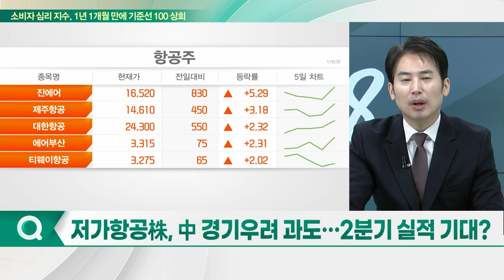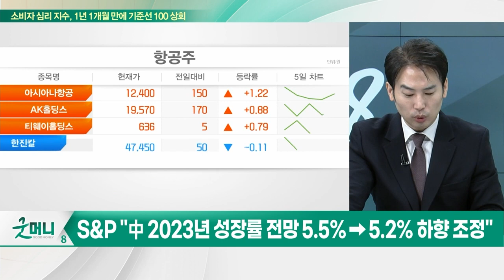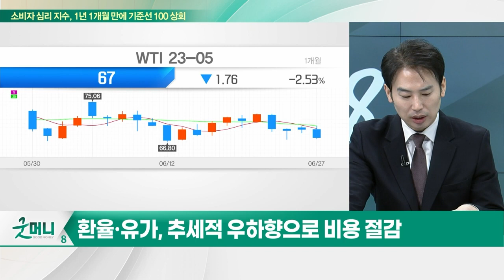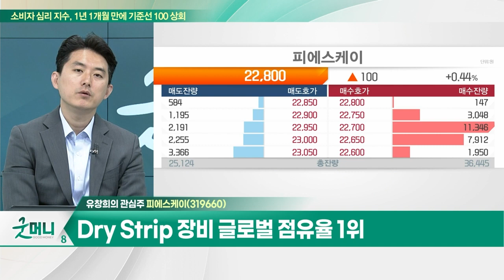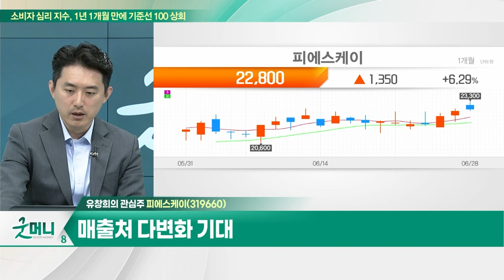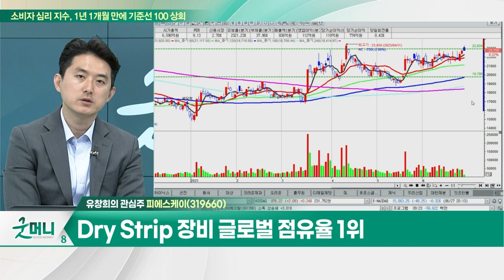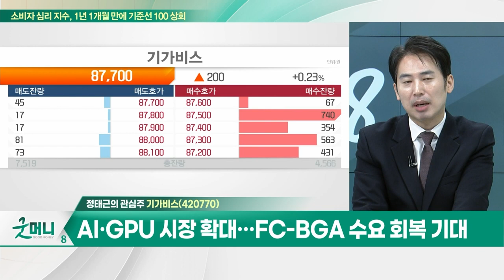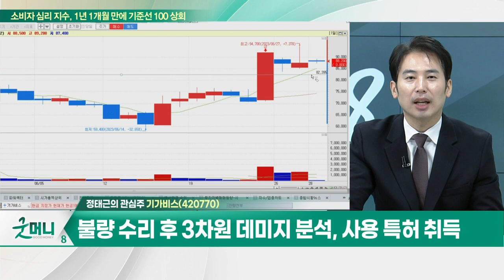피에스케이(319660)… Dry Strip 장비 글로벌 점유율 1위 / 기가비스… AI·GPU 시장 확대… FC-BGA 수요 회복 기대_개장 관심주 (20230628)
Q. "자동차, 2분기도 좋다"… 車 부품주도 고속질주?
Q. 저가항공株, 中 경기우려 과도… 2분기 실적 기대?

- Dry Strip 장비 글로벌 점유율 1위
- 건식 방식 세정 장비 시장 확대 기대감
- 반도체 시황 부진, 주가 반영
- 매출처 다변화 기대

기가비스(420770)
- AI·GPU 시장 확대… FC-BGA 수요 회복 기대
- 반도체 기판 손상 검사·수리 장비 생산
- 불량 수리 후 3차원 데미지 분석, 사용 특허 취득